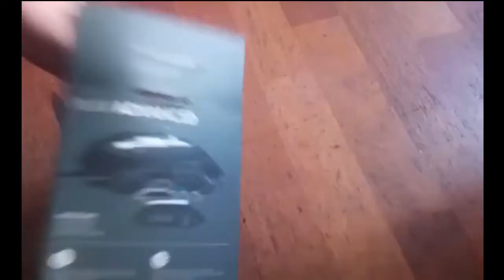✅UNBOXING RATÓN GAMER Logitech G502👌 - MayBall099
↓ MIS IDS OFICIALES Y SITIOS DE CONTACTO↓

✔PSN PS4 : MayBall099
✔SEAM: MayBall099

Lα cσpiα dε εstε vidεσ,
sεяα dεnunciαdα.